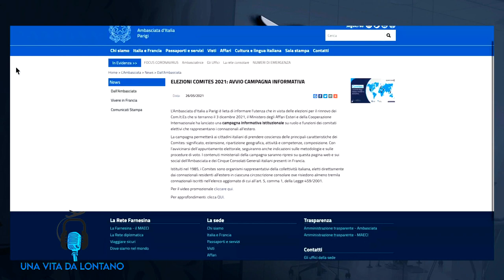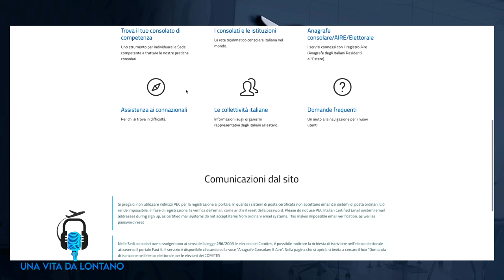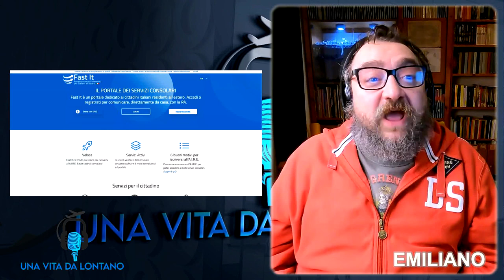I COMITES per gli italiani all'estero comites expatlife [ENG SUB]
Che cosa sono I COMITES? Come si possono aiutare gli italiani all'estero tramite i consolati?
Il prossimo novembre ci saranno le elezioni per il rinnovo dei comitati per gli italiani all'estero.
Lucia da Marsiglia ci spiega cosa sono i comitati  e come si può farne parte.

I film e libri dedicati a Marsiglia e ai Comites

Libri

La guida turistica di Marsiglia

Romantica Marsiglia

Playlist musicali su Marsiglia

Il Sapone di Marsiglia

Film

TV show

Lo snack di Emiliano

Inscriviti al nostro canale YouTube

Scarica i nostri podcast